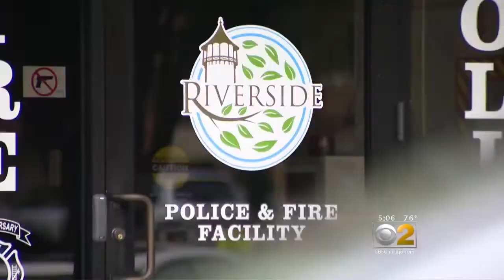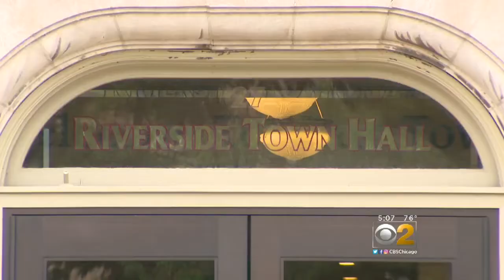Cops Help Co-worker Diagnosed With Cancer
CBS 2's Roseanne Tellez reports on a Riverside police officer's cancer diagnosis and how his colleagues stepped in to help.